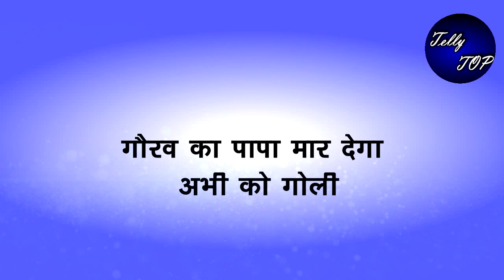Kumkum Bhagya || होगी प्रज्ञा "खून के धब्बे देख कर निराश” यूं पाएगी अपने पति को गोद में